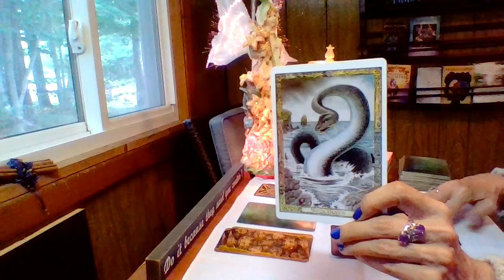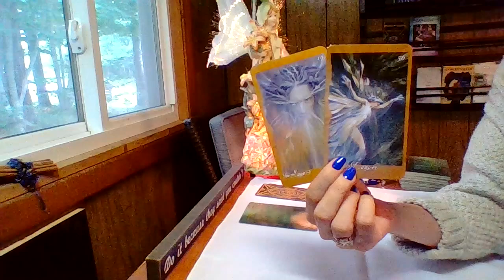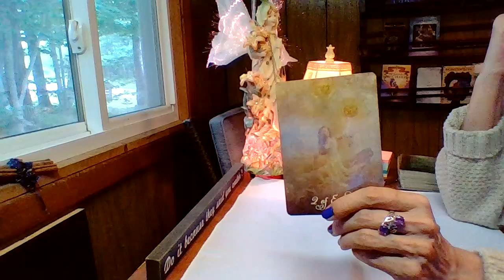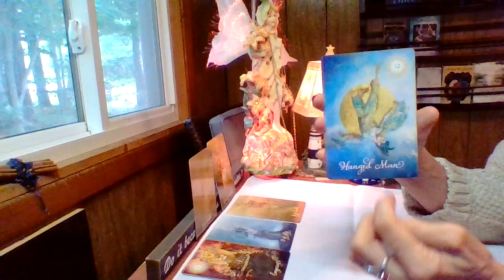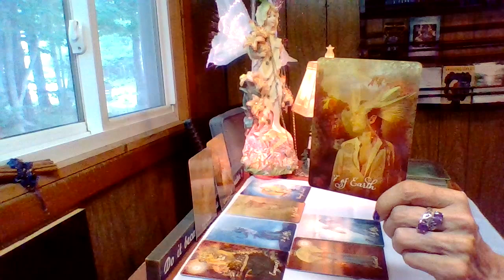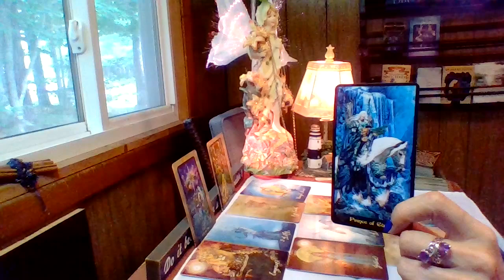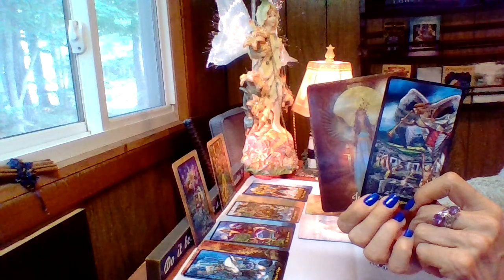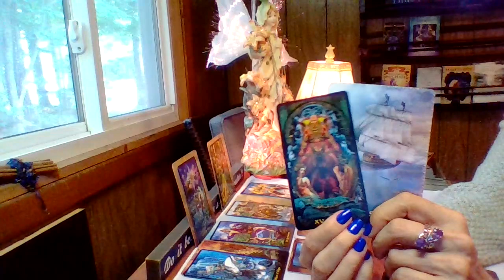Scorpio - Take Your Time! There's A Lot At Stake!!